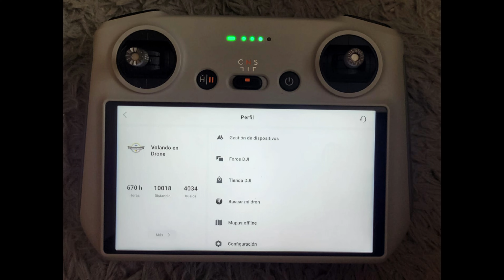VOLANDO EN DRONE 4K - AVENIDA GUAYACANES GRAN SERIE- TRAMO ENTRE CALLES 54 SUR Y 63 SUR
AVEN IDA GUAYACANES TRAMO ENTRE CALLES 54 SUR Y 63 SUR
BOGOTA - COLOMBIA